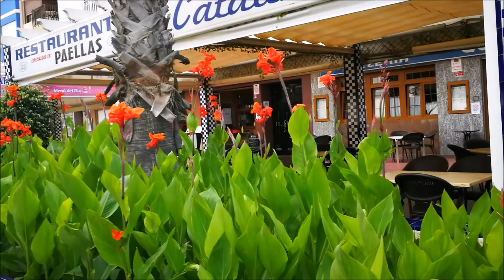ballade centro TORREVIEJA CORONAVIRUS FASE2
10/06/2020 BALLADE EN TORREVIEJA